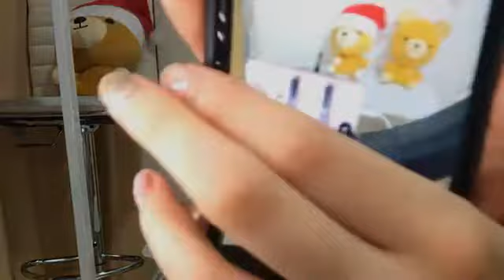2021年01月17日22時40分09秒 石川 花音（SKE48 チームE）